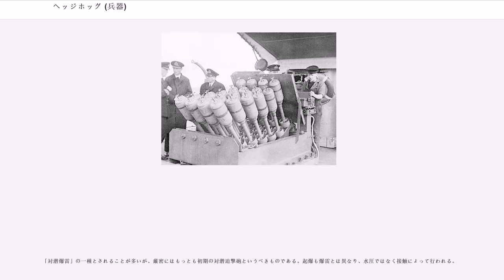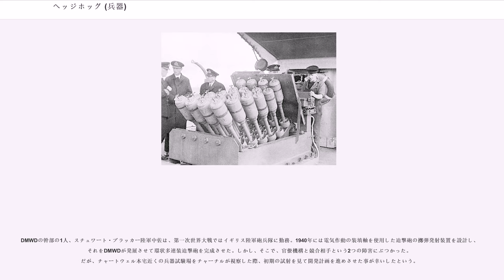ヘッジホッグ (兵器)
ヘッジホッグ（hedgehog）は、イギリスが開発した対潜迫撃砲。イギリスの他、アメリカ合衆国など連合国諸国海軍で広く採用された。名称はハリネズミ（Hedgehog）の意味。

ヘッジホッグは、単純に海中投下するそれまでの対潜爆雷とは異なり、発射器より一度に24個の弾体を投射する、多弾散布型の前投式対潜兵器である。

「対潜爆雷」の一種とされることが多いが、厳密にはもっとも初期の対潜迫撃砲というべきものである。起爆も爆雷とは異なり、水圧ではなく接触によって行われる。

ヘッジホッグの生みの親は、好意をこめて「悪巧み策士部隊 (Wheezers and Dodgers)」と呼ばれるイギリス海軍本部
イギリス海軍省の小部門DMWD（、多種兵器研究開発部）だった。科学者・海軍将校・退役軍人が中心の組織で、真剣な目的意識をもった奇人変人の集まりだった。

DMWDによって、第一次世界大戦の対潜戦の分析結果に基づく、従来の対潜爆雷に替わる対潜攻撃兵装として開発・研究が始められた。

1941年にはリヴァプール湾で駆逐艦「」に搭載しての発射試験が行われ、最初の発射実験に成功した。その後も実証試験は続けられ、1942年11月8日には実戦で使用されヴィシー・フランス海軍の潜水艦「」を撃沈した。

以後は対潜任務を担当する艦艇に順次装備され、第二次世界大戦終戦時にはイギリス海軍の艦艇を中心として連合国艦艇の多くに装備されていた。

ヘッジホッグは、スピガット・モーター式の迫撃砲を24連装に配した発射装置と、それに装填される弾体で構成されている。弾体は発射装置の"スピガット"と呼ばれる棒状の発射軸に装填されて発射される。24個の弾体は0.2秒の間隔で2発ずつ発射され、直径約40mの円形の範囲に着水して沈降する。

弾体の信管は二重式、別の表現をするなら安全装置の付いた二段作動構造になっており、発射されると着水時の衝撃によってまず一段目の信管が作動して爆発可能状態となり、着水後沈下する弾体が1発でも水中目標に命中すると、その爆発に寄って生じた水中衝撃波によって残りの弾体も信管が作動し、投射した弾体全てが誘爆する。このため、通常の対潜爆雷に比べて1発当たりの炸薬量は小さくとも、目標となった潜水艦は投射した弾体の炸裂に包まれることになるため、それまでの対潜爆雷に比べて総合的な命中率が高く、対潜水艦戦の飛躍的な向上をもたらした。

第二次世界大戦中に使われたMk.10発射機は、"スピガット"が艦の首尾線平行に設置された4本の軸に各6本の弾体が前上方を向いて装填され、発射台後部のハンドルを回す事によって4本の軸を左右に指向させる事によって、限定的に投射方向を左右に変位させることができた。Mk.10にはこれ以外の旋回・俯仰機構がなく、基本的には単純に斜め前に投射するだけであるが、戦後型のMk.15発射機はスタビライザーによって安定化された旋回台に設置され、Mk.10とは逆に4本の軸は首尾線と垂直になっており、本格的な旋回を可能としている。

ヘッジホッグはそれまでの爆雷に比べて、発射機を含めても小型であるために多数搭載することができる利点があり、小排水量の艦艇にも充分な対潜水艦攻撃能力を装備させることを可能とした。

また、艦尾に装備するため艦の後方、もしくは後側方にしか投下できない対潜爆雷と違い、艦の前方に発射機を装備することにより前方に対潜弾を投射できることは、「目標の水中位置を推測した後目標の上方に移動して爆雷を投下する」というそれまでの方式に比べ、目標をソナーなどで発見した後、対潜艦艇に高速で航行しながらの即時対潜攻撃を可能とした。

目標に直接接触しないと炸裂しない、という爆雷に比べると若干不利な面もあったが、目標に命中しなければ爆発が起こらないために命中の判定が容易であり、炸裂する深度を事前に調整する必要がある上、たとえ命中しなくとも設定深度に達すれば自動的に爆発してしまう爆雷に比べると、攻撃開始から爆雷の炸裂後の効果の判定までに要する時間が短く済むこと、1弾あたりの爆発の威力が大きくないため、攻撃に際し自船のソナーを爆発の衝撃波から保護するために発信・受聴停止する必要がなく、ソナーを使いながら使用できるとこと、といった各種の利点により、対潜水艦戦で大きな戦果を挙げた。これは、Uボート（対象）の上に無数の対潜弾をばらまくため、命中する確率がそれまでのものよりも高かったことにもよる。

日本の海上自衛隊...